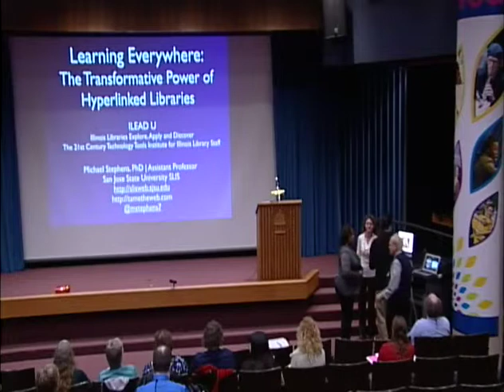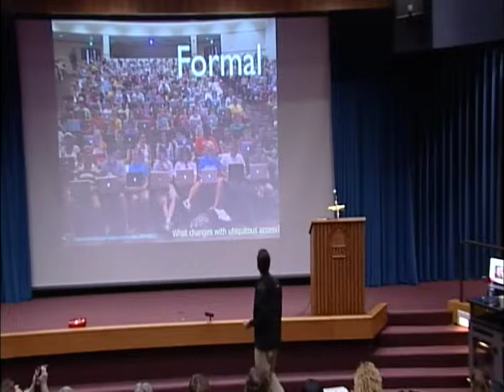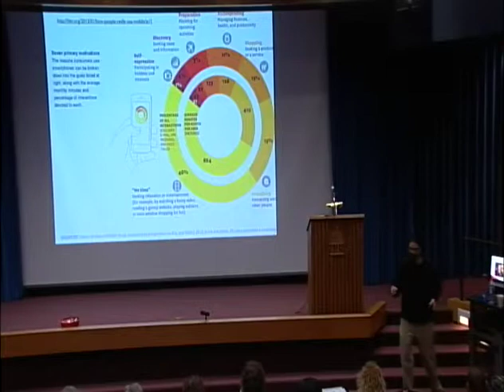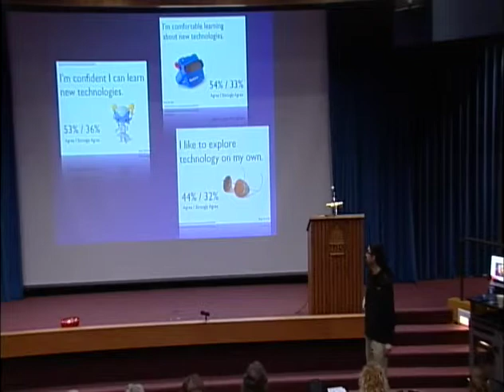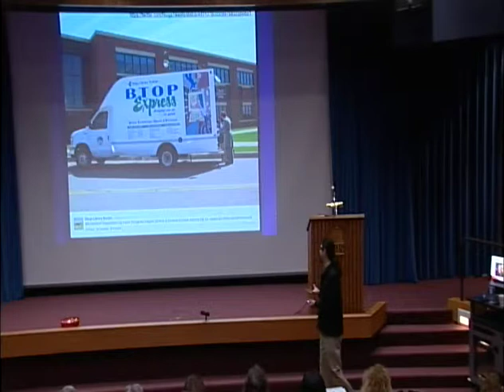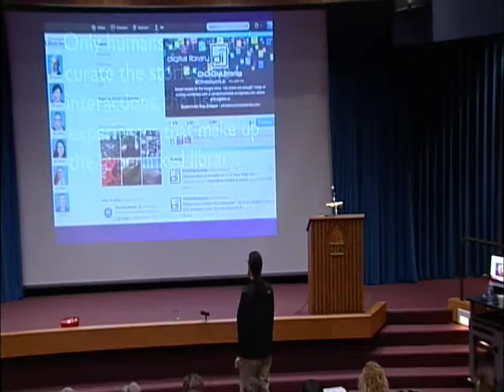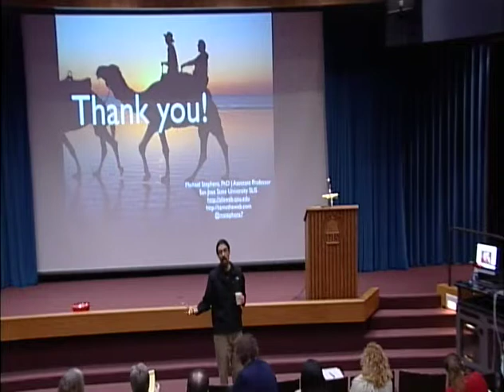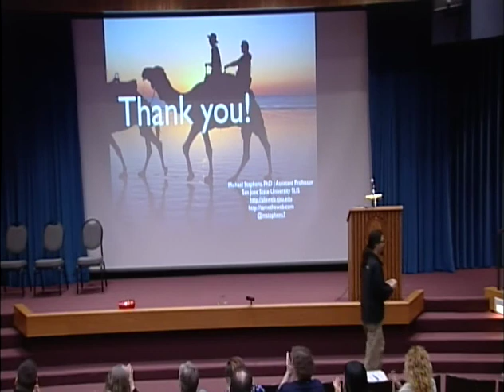Michael Stephens, "Learning Everywhere: the Transformative Power of Hyperlinked Libraries."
Michael Stephens, assistant professor at San Jose State's School of Library Science keynoted the opening session of ILEADU at the University of Illinois at Springfield.

Dr. Stephen's address--entitled "Learning Everywhere: the Transformative Power of Hyperlinked Libraries"--focused on the transformative power of Hyperlinked Libraries, Mobile and web technologies are creating a world of everywhere and anytime learning, and libraries can play and active role in this future of collaboration and creativity.

Recorded video stream courtesy of Instructional Support Services, University of Illinois Springfield.